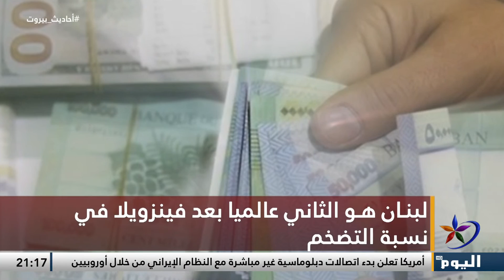أحاديث بيروت - لبنان على خطى فنزويلا في الأزمة الإقتصادية والتضخم ؟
الرياضة اليوم: انتصارات مهمة لتشرين والجيش وحطين في الدوري السوري

                                               ــــــــــــــــــــــــــــــــــــــــــــــــــــــــــــ
للمزيد من المواضيع يرجى زيارة منصات التواصل الاجتماعي لقناة اليوم:

تابعوا قناة اليوم على التردد:
 12687_27500 (H) _NILESAT